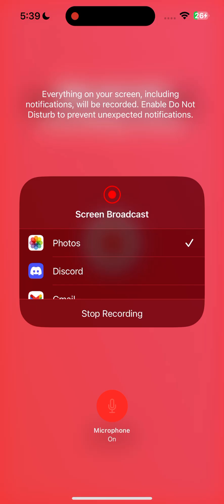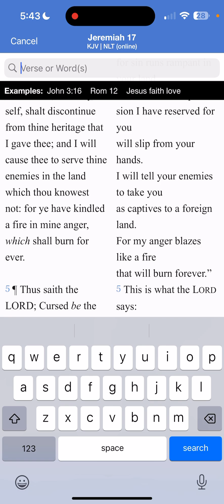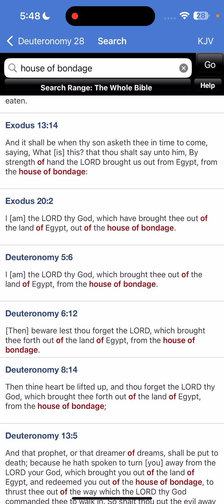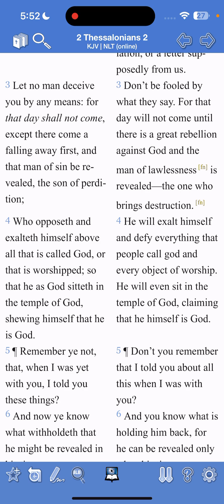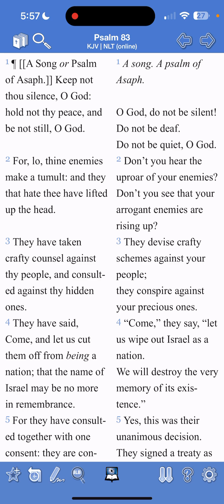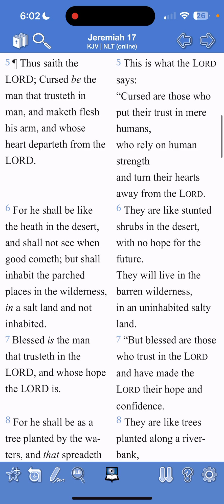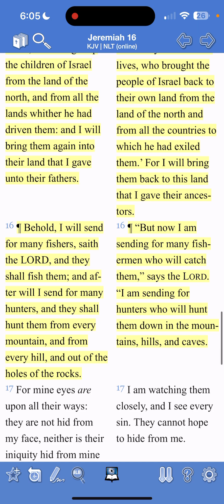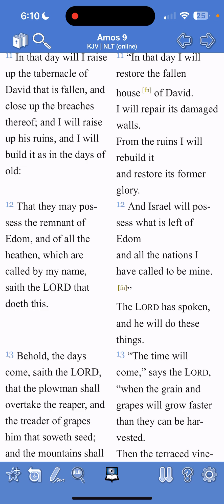Fell From Our Heritage